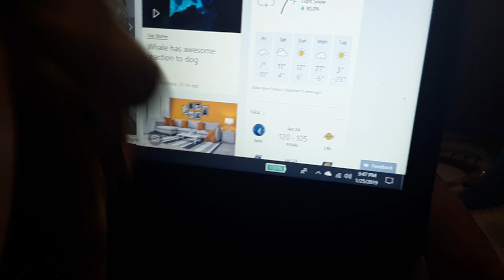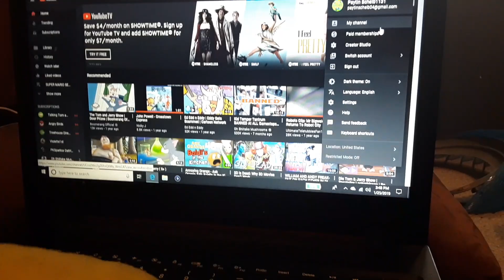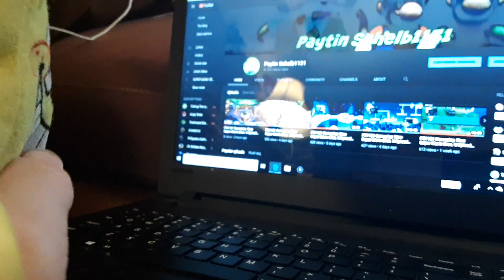GT2904 Short: 81,000 Subscribers Special